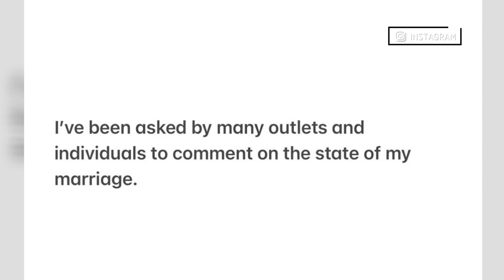Meghan King Confirms Cuffe Biden Owens Breakup | E! News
Two months after tying the knot, "RHOC" alum Meghan King and Cuffe Biden Owens have gone their separate ways. Watch.